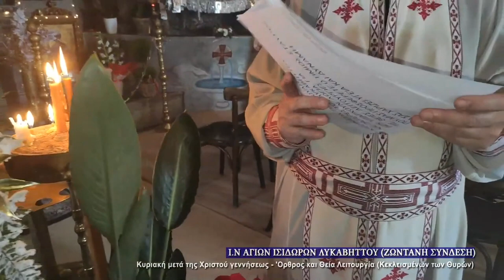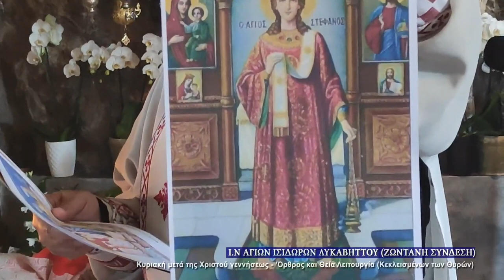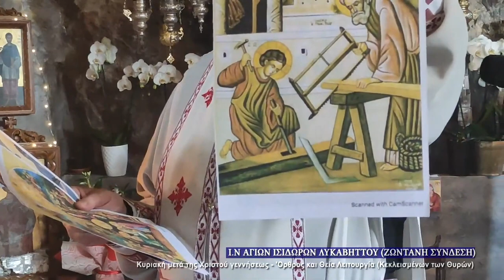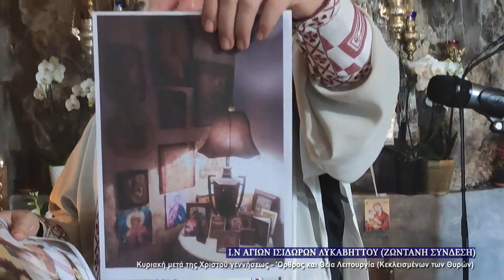Λόγος Πατρός Δημητρίου της Κυριακής Μετά της Χριστού Γεννήσεως (27/12/2020)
Ο λόγος του Πατρός Δημητρίου της Κυριακής Μετά της Χριστού Γεννήσεως (27/12/2020) και η συγκλονιστική αληθινή ιστορία με τον Αγάπιο.